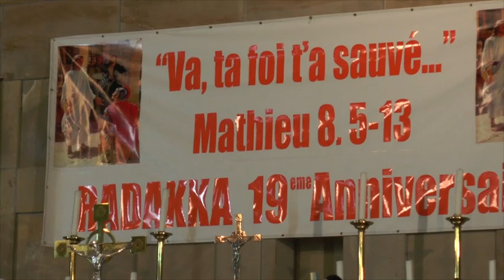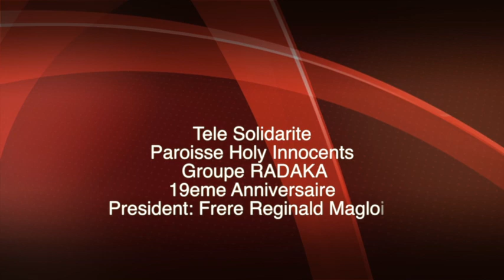Tele Solidarite-Radaka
This video is about Tele Solidarite-Radaka